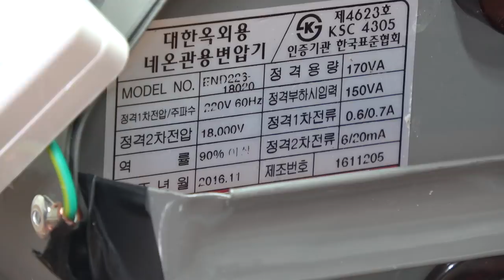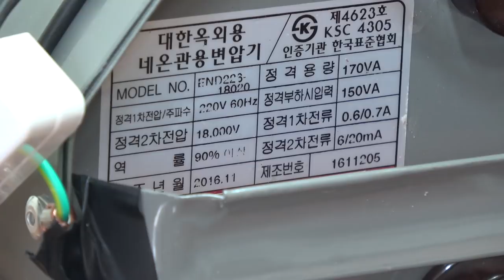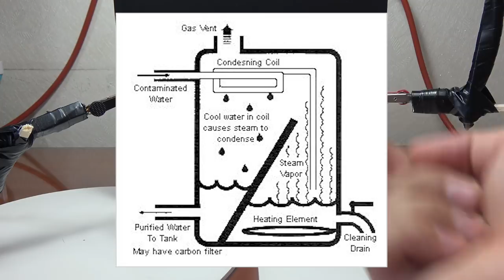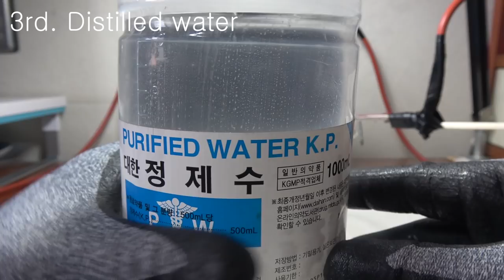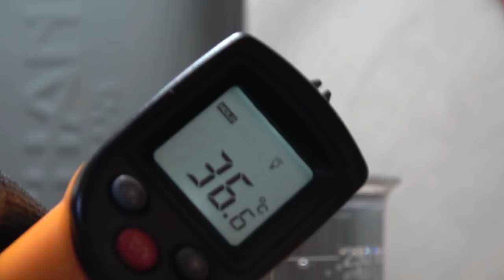[실험] 18,000V (18kV)로 워터브릿지 만들어보자! (Neon Trans Water Bridge)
네온사인용 트랜스포머를 이용해서

18,000V 즉 18kV의 전기를 얻었습니다!

다양한 실험을 했네요